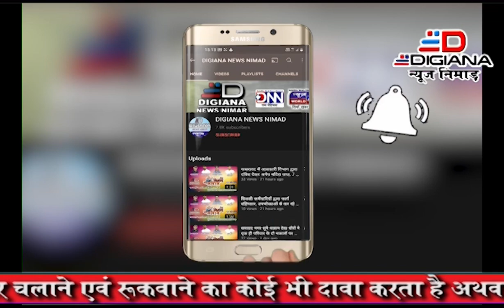नंदेश्वर धाम में हाटकेश्वर महादेव का वार्षिक पंचामृत अभिषेक हुआ संपन्न